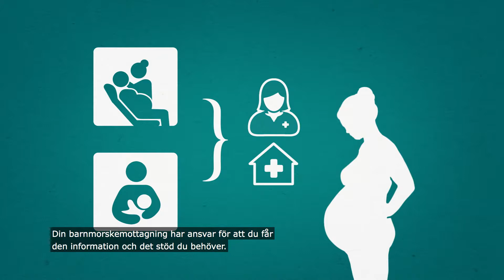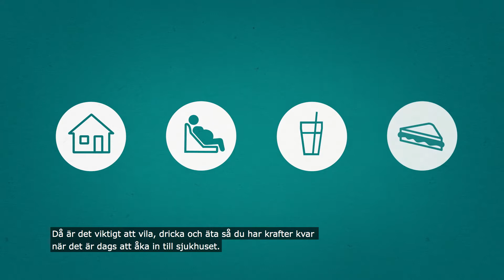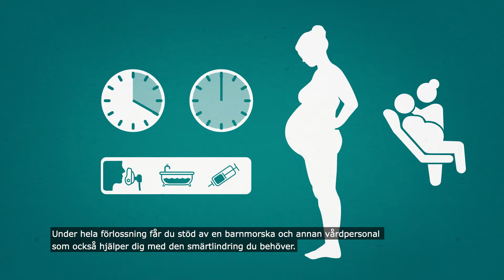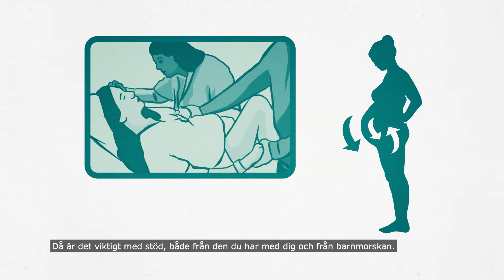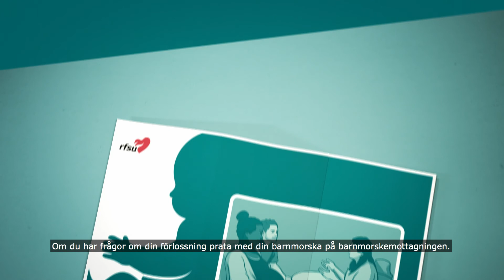له دایک بوون | RFSU informerar om förlossning på sorani (sydkurdiska)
فیلمی منداڵبوون لەبارەی شێوازی لەدایکبوونی منداڵە لە وڵاتی سوید، لەو کاتەی کە ژانت بۆ دێت تاکوو منداڵەکە لەدایک دەبێت. زانیاریی لەسەر ئەوە وەردەگریت کە چۆن خۆت ئامادە بکەیت و ئەگەر تۆ خەتەنە کرابیت یان قەڵاچۆی جنسی کرابیت چ یارمەتییەک هەیە کە پێش منداڵبوونەکەت دەتوانی وەری بگریت. هەروەها زانیاری لەبارەی منداڵبوون کە بە شێوازی سیزاریەن دەکرێت وەردەگریت.

Filmen om förlossning handlar om hur det går till när man föder barn i Sverige, från att värkarna börjar tills att barnet är fött. Du får veta hur du kan förbereda dig och vilken hjälp du som är könsstympad eller omskuren kan få inför förlossningen. Du får också information om hur ett kejsarsnitt går till.